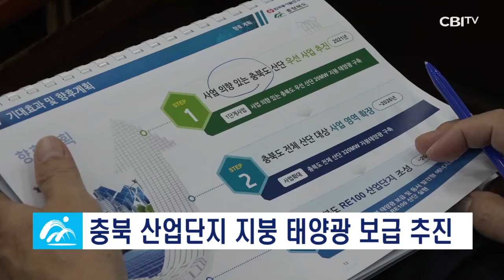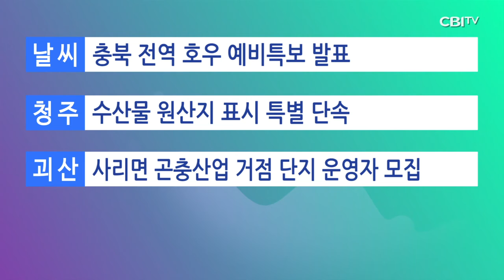충청북도 8월 31일 뉴스